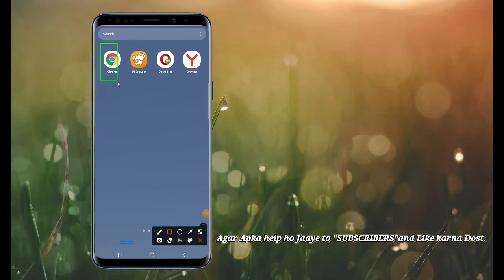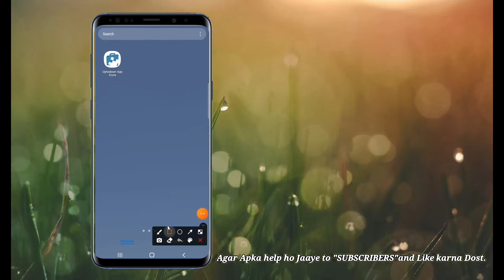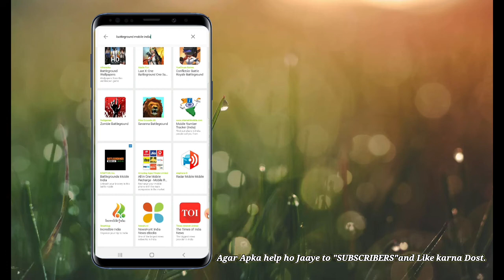How Two Downloads Battleground mobile india in Appsstore|बैटलग्राउंड मोबाइल इंडिया कैसे डाउनलोड करें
Hi gamers, "GAMING SOCH" ki Dunia me app jaysa dost and Bhai ka
Well come.
Coll of duty, Free fire,PUBG,BGMI,and all type gaming video
is channel par uploed hote hai.
And like or share dost...

BGMI"

"Battleground mobile india"Resently Aaya Hua ek Behetarin and popular Game hai.

 TITLE #